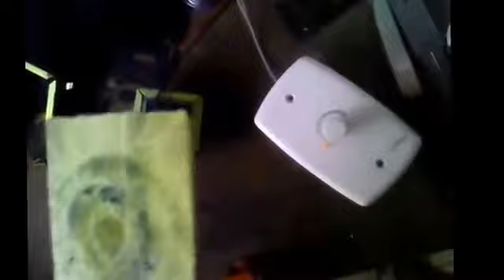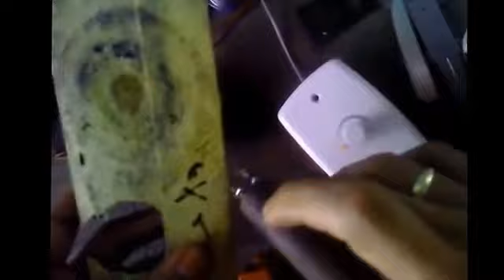Regulador de temperatura para o pirografo caseiro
Regulador de temperatura com um trafo velho e um dimer

 Duvidas e perguntas usar o facebook por ele poderei responder mais rápido